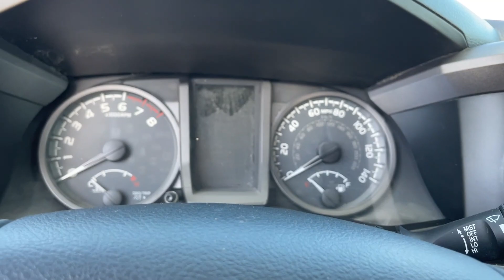En la subasta de copart encontre un toyota tacoma con transmicion manual y moficicada con poco daño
el dia de hoy tuve la fortuna de aver encontrado una tacoma 2018 muy rara de encontrar ya que es transmicion manual espero y les guste el video